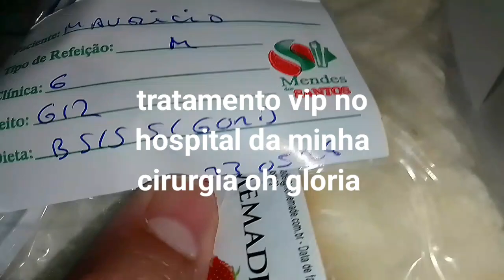tratamento vip no hospital da minha cirurgia oh glória